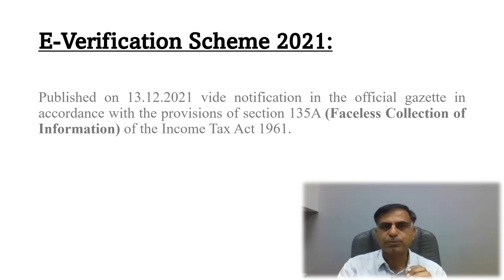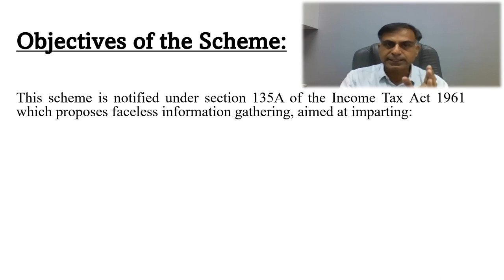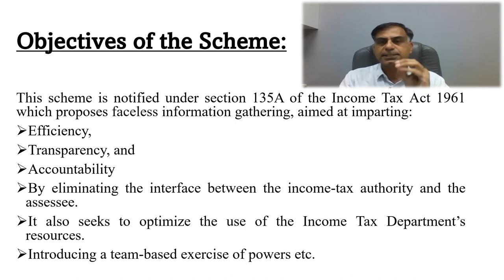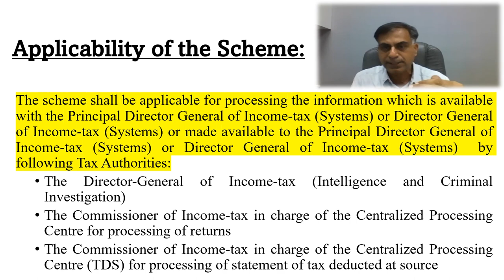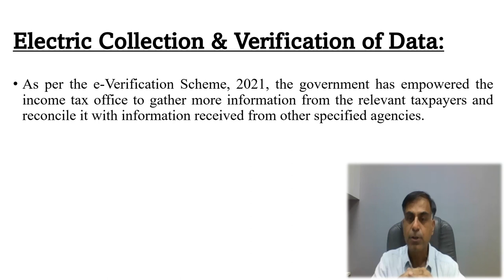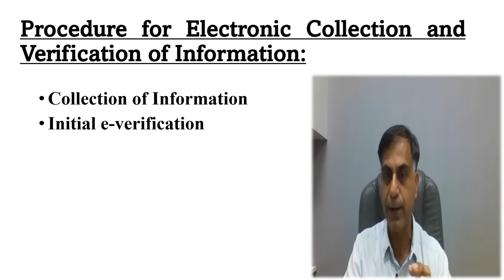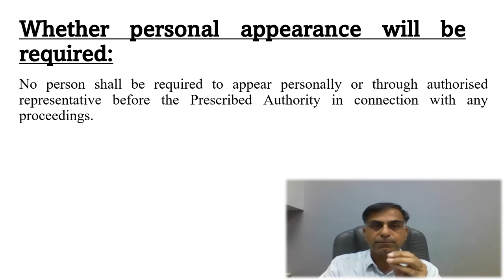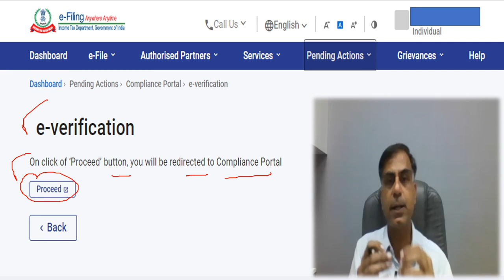जानिये ई-वेरिफिकेशन स्कीम 2021 क्या है ? | What is e-Verification scheme 2021 ? | CA Anoop Bhatia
नमस्कार दोस्तों, केंद्रीय प्रत्यक्ष कर बोर्ड (CBDT) द्वारा दिसंबर 2021 में एक ई-वेरिफिकेशन स्कीम 2021 नोटिफिकेशन द्वारा जारी की गयी । इस स्कीम का पिछले कुछ दिनों में प्रभाव करदाताओं पर आयकर विभाग की ओर से SMS / E-Mail के रूप में देखने को मिला । अत: यह वीडियो आप तक इस स्कीम के उद्देश्य, क्षेत्र, प्रक्रिया इत्यादि पर संक्षिप्त जानकारी पहुँचाने का प्रयास है ।  आशा करता हूँ आप इस वीडियो को उपयोगी पाएंगे, आपके बहुमूल्य सुझाव एवं प्रश्न सादर आमंत्रित हैं ।

Hello Friends, the Central Board of Direct Taxes (CBDT) in last December 2021 notified a scheme termed as e-Verification Scheme 2021. The impact of this scheme is felt by the assessees in form of receipt of certain SMS / e-mail in last few days. This video accordingly is a crisp effort to update you regarding the objectives, scope and process of the scheme for the benefit of public at large.

e-verificationscheme2021
e-VerificationScheme2021
E-VerificationScheme2021
FAQsOnE-VerificationScheme2021
SmsUnderE-VerificationScheme
KnowTheProcessOfE-VerificationScheme
e-verification